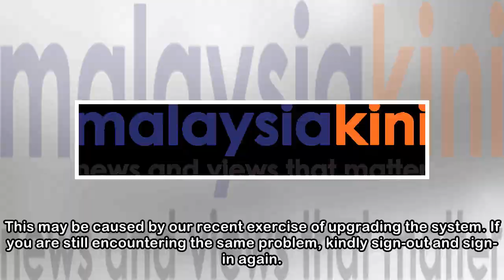NGO: lift entry ban on Rewcastle to S'wak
The Movement of Change Sarawak (MoCS) has urged Chief Minister Abang Johari Abang Openg to lift the entry ban on Sarawak Report editor Clare Rewcastle-Brown to the state.